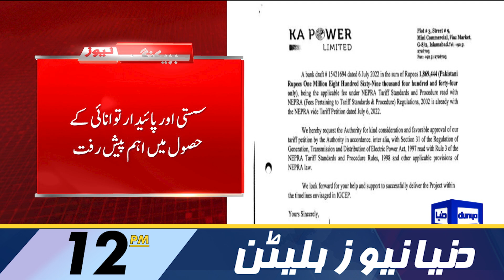NAB In Action | Dunya News Bulletin 12:00 PM | 21 June 2023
FIA arrests Parvez Elahi in money laundering case

Govt unveils Economic Revival Plan, COAS assures 'all-out support'

KP cabinet incentivises govt employees in four-month budget

Parvez Elahi granted post-arrest bail in illegal recruitments' case

ATC issues non-bailable arrest warrants of PTI chief, others

Najam Sethi denotified as PCB management committee chairman